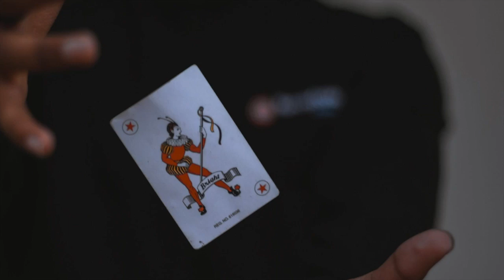FREE NO COPYRIGHT MUSIC SOUNDBucket: JOKER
If you like this music, feel free to use it on your videos